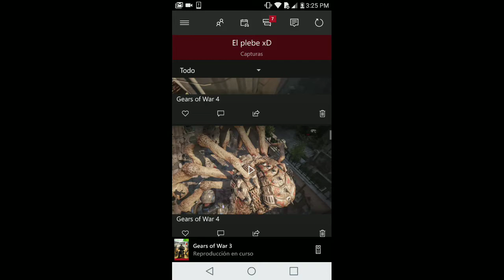Truco salirse del mapa de gears of war 4!